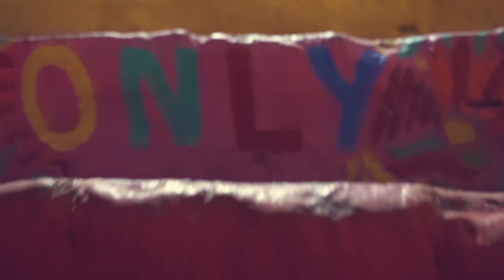Tu Interior | 2020 | Official Videoclip | 4k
This is what happens when a bunch of artists are stucked in an hostel in Mexico.
"Tu interior" is all about a community of people getting together and celebrating life.

                                and
White Chedda:

A big Thank you to everybody that took part on this project:
Julieta, Monse, Alejandra, Rodi, Arina, Ty, Jacob, Sam and all the people from Hostel Vallarta.